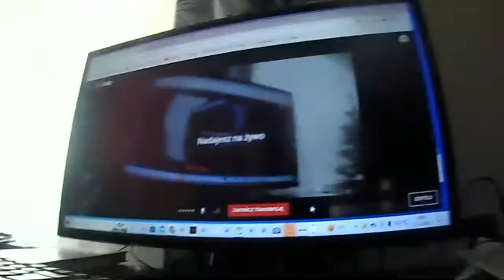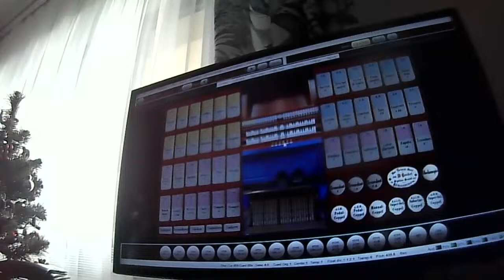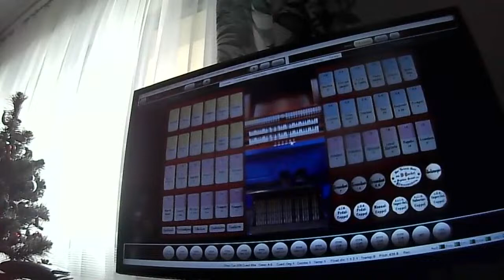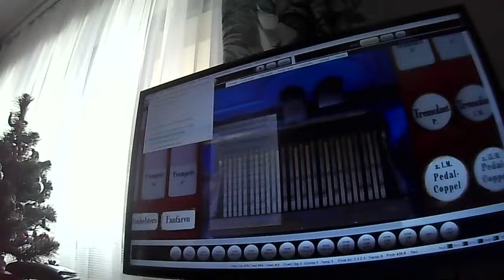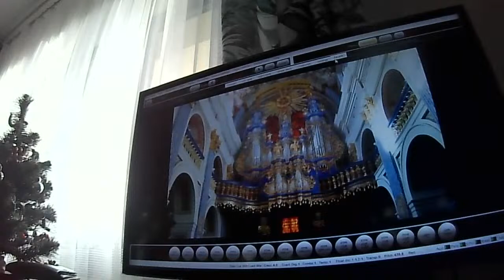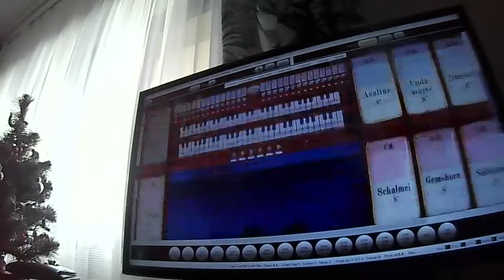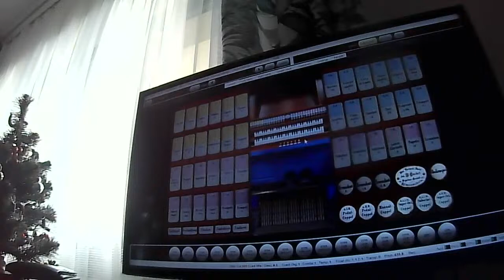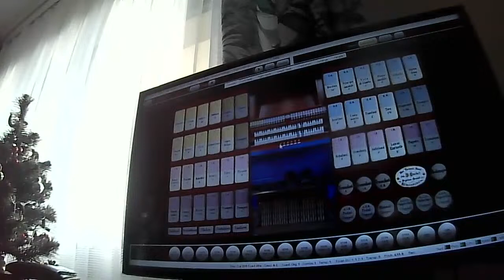Święta Lipka sanktuarium organy kolędy